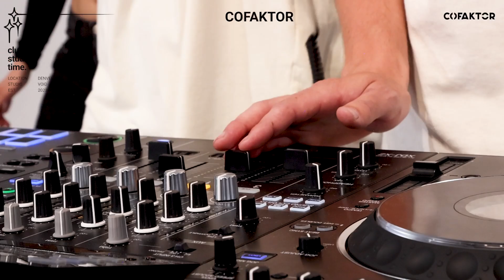COFAKTOR | Live from Denver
In 2022, childhood friends Carson and Kyle joined forces to create the duo COFAKTOR. Since the duo's inception, they have been creating buzz in the house music scene with their versatility and dancefloor energy. Through Curated Events and a dynamic approach To live sets, they have developed a vibrant sound and following, garnering them direct support slots for big names at some of Denver's top clubs And venues. With a release on Denver based record label MadSus Records in 2022, they set their sights on producing more infectiously groovy tunes to fuel the dancefloor in 2023.

Sound provided by: Sound Mason Productions